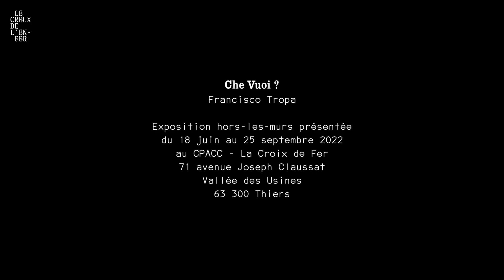Teaser - Exposition "Che Vuoi ?" de Francisco Tropa - Le Creux de l'Enfer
"Che Vuoi ?" de Francisco Tropa
Exposition hors-les-murs du Creux de l'Enfer au CPACC - La Croix de Fer
71 avenue Joseph Claussat, 63300 Thiers
Du 18 juin au 25 septembre 2022. Vernissage le 17 juin à 19h.

La lumière s’éteint et les ombres prennent forme dans l’espace d’exposition : Francisco Tropa nous fait assister à la naissance d’une image, reflet d’un phénomène naturel simple et puissant, nous rappelant à notre condition de contemplateurs du monde. L’artiste conçoit pour cette exposition de nouvelles lanternes de projection, dispositifs optiques fabriqués pour nous faire appréhender la mesure tangible du temps. Présentées dans l’espace inédit de l’ancienne usine de la Croix de Fer, ces œuvres issues d’une résidence de l’artiste dans l’entreprise Eprose à Thiers apparaissent en contrepoint de la rivière Durolle, déferlant dans l’environnement minéral et brut de la Vallée des Usines.

L’exposition de Francisco Tropa au CPACC – La Croix de Fer a été organisée dans le cadre de la Saison France-Portugal 2022 et a été soutenue par la Fondation Calouste Gulbenkian - Délégation en France, qui l’a cofinancée dans le cadre du programme EXPOSITIONS GULBENKIAN pour soutenir l’art portugais au sein des institutions artistiques françaises. Les œuvres présentées ont été réalisées dans le cadre d’une résidence art-entreprise chez Eprose à Thiers. L’artiste est représenté par la Galerie Jocelyn Wolff.